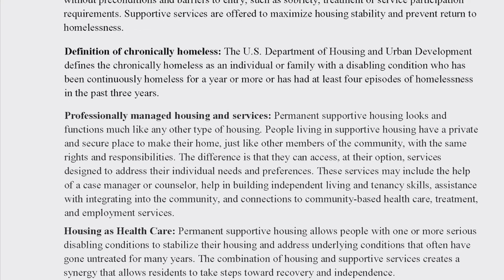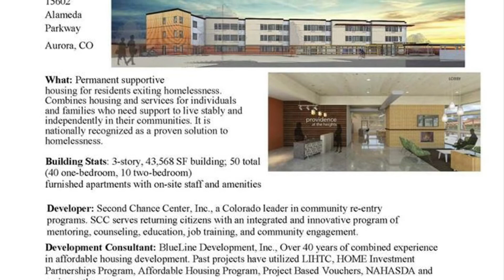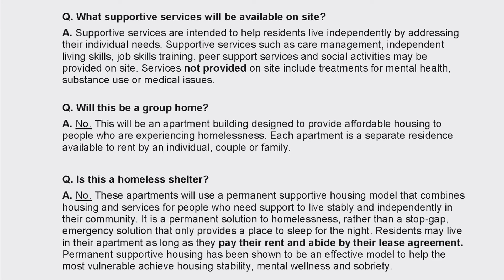Support the development of Providence at the Heights (PATH)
CCJRC Action Alert

Help Reduce Homelessness in Aurora: Please Support Providence at the Heights -- a Permanent Supportive Housing Development

Last month, the Aurora Planning and Zoning Commission denied the Second Chance Center site plan for Providence at the Heights (PATH), a permanent 50 unit supportive housing development that would combine housing and services to help individuals and families exit homelessness. The state has approved housing vouchers so that the monthly rent will not be more than 30% of household income.  PATH would be located at 15602 East Alameda Parkway on land sold to Second Chance Center by Elevation Christian Church.

Officials cited the development’s parking plan as the reason for denial, but we suspect it is just an excuse to stifle the project. An appeal has been filed and the Aurora City Council will be holding public hearing on September 17th.

Will you join us in voicing support for this important affordable housing project in Aurora? There are two ways you can help:

1. Contact City Council members and urge them to approve the appeal so that Providence at The Heights can move forward right away.

2. Attend one or both of these important upcoming events:.

    • September 4 (5p): Community Meeting – presentation and discussion on the housing project, Café Room, Aurora Municipal Center, 15151 E. Alameda Parkway, Aurora

    • September 17 (7:30p): Aurora City Council Appeals Hearing, Aurora Municipal Center, 15151 E. Alameda Parkway, Aurora